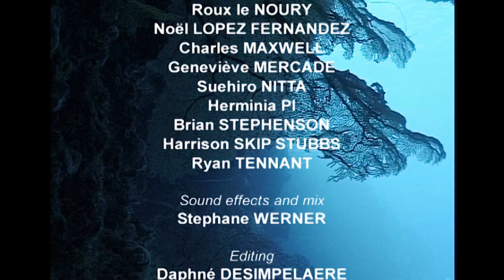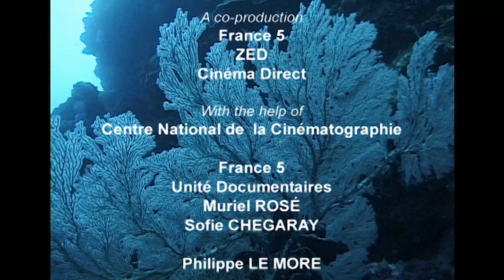Ocean Predators: Epic Underwater Battles for Survival! | SLICE WILD | FULL DOC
Experience the ocean’s most intense battles as marine creatures hunt, feed, and fight for survival! From tiny predators to giants with razor-sharp teeth, dive into breathtaking underwater combat scenes that reveal the hidden strategies of sea life.

Documentary: WHAT’S COOKING IN THE WORLD? MOROCCO
Directed by: Etienne Verhaegen
Production: ZED, France Télévisions & Cinéma Direct